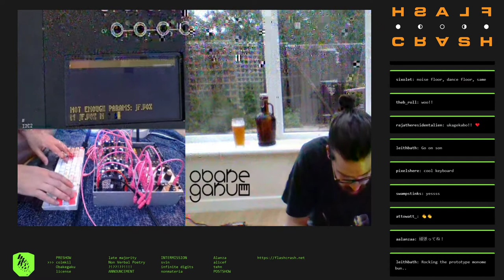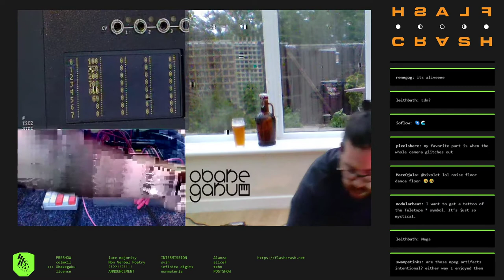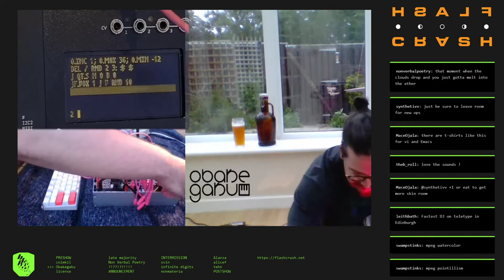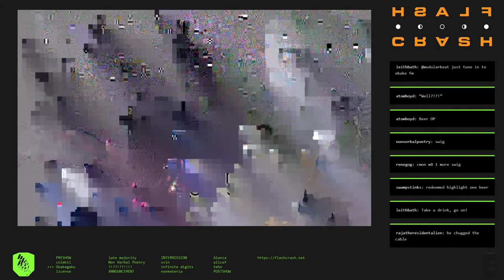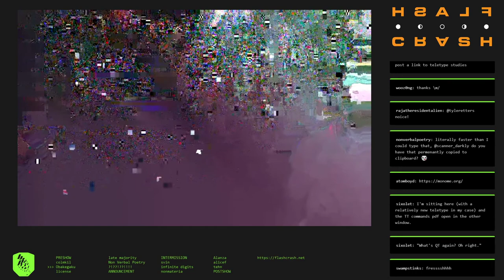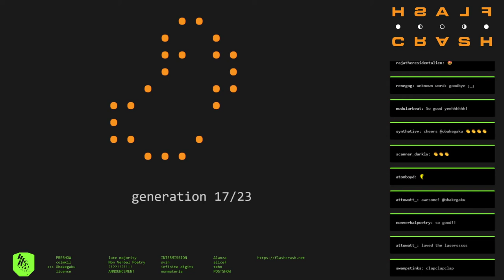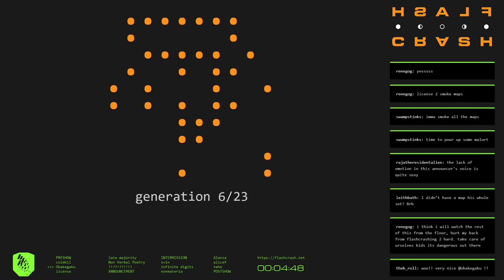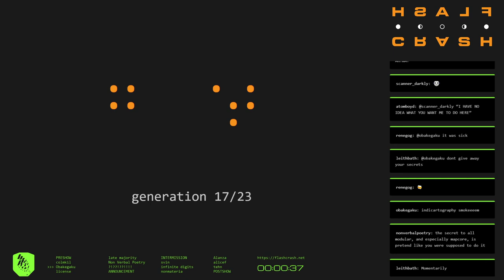fc210710_04 //// Obakegaku